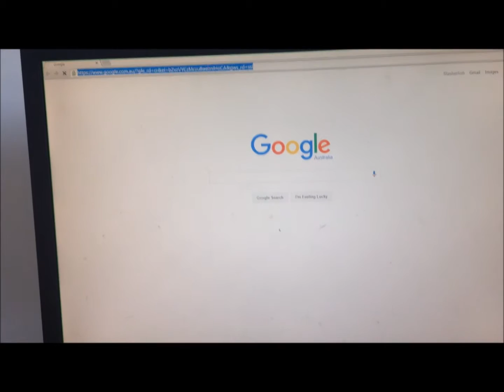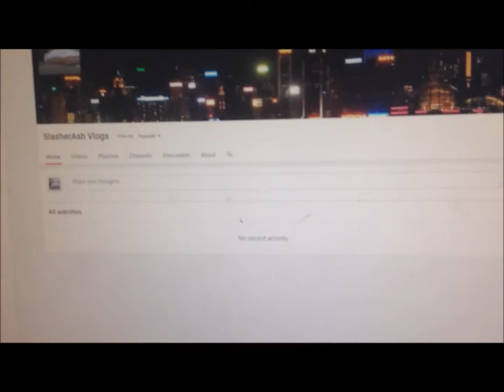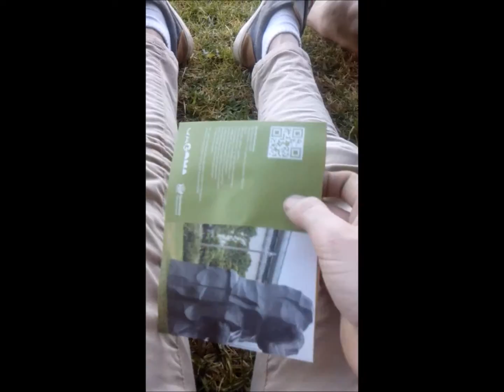I can't Fly It!